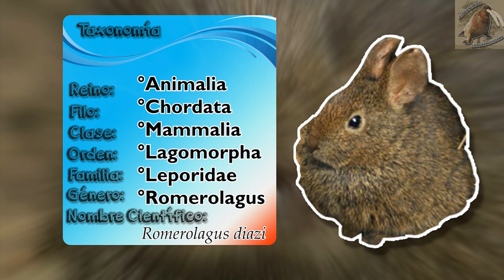Teporingo |El conejo prehispanico de los volcanes| (Animales del mundo) |Mes de México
Teporingo (Romerolagus diazi)

Starker, A. L. (1985) Fauna Silvestre de México. México D.F. Editorial Pax-México
Sodi, P. E., (1972) Turismo Cinegetico. México. México D.f. Editorial Populibros “La prensa”